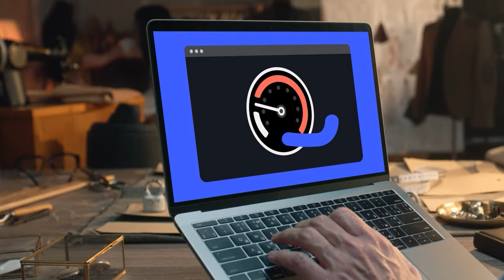Tama Tonga On WWE Talks, Re-Signing With NJPW, Talks AEW And TNA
Tama Tonga speaks with Sean Ross Sapp of Fightful ahead of NJPW Fighting Spirit Unleashed on October 28 in Las Vegas!

Grab your EXCLUSIVE NordVPN Deal by going to get a Huge Discount off your NordVPN Plan + a Bonus Gift! It’s completely risk free with Nord’s 30 day money-back guarantee! Try it risk-free now with a 30-day money-back guarantee!